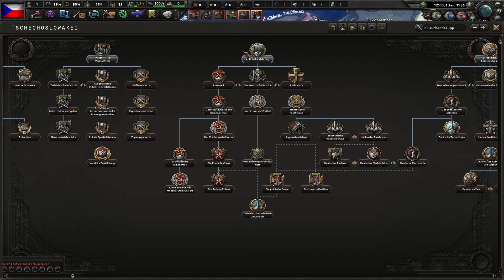Die TSCHECHOSLOWAKEI VERWEIGERT das SUDETENLAND und formt ÖSTERREICH-UNGARN 🤯 | HOI4 Deutsch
Was wäre wenn die Tschechoslowakei das Sudetenland nicht abgegeben hätte ? Was Wäre wenn die Tschechoslowakei den Sowjets (Sowjetunion, Komintern) beigetreten hätte? Kommunistische Tschechoslowakei formt Österreich-Ungarn. Challenge

 Das werden wir heute probieren umzusetzen!

00:00 Moin
02:35 Die Forderung
03:14 Abgelehnt!
07:00 Danke Stalin..
10:32 Letzte Festung
13:16 Griff ins Klo
14:53 Gegenoffensive
20:48 Ende Deutschlands
21:20 Allierten
23:54 Österreich-Ungarn

Danke fürs Anschauen und Bewerten :D